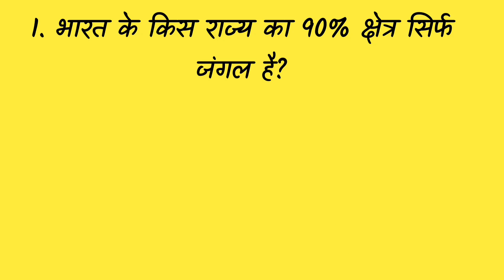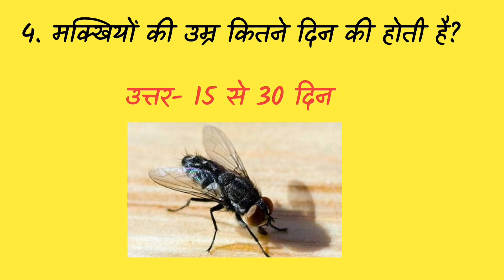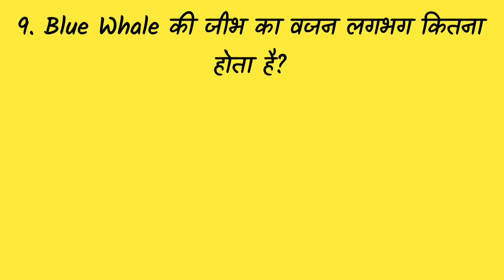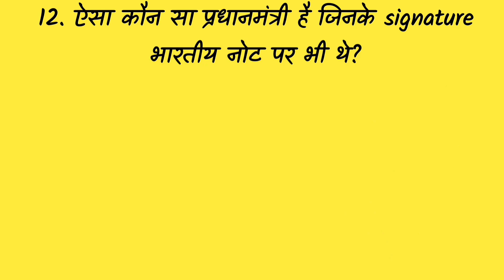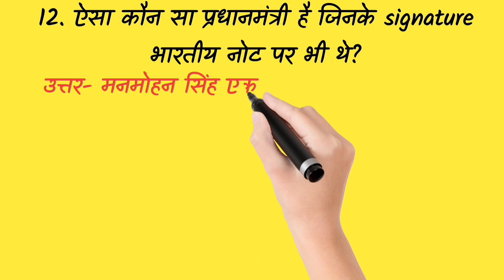12 Most Frequently Asked Simple GK Quiz| General Knowledge| GK Questions Answers in Hindi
12 Most Frequently Asked Simple GK Quiz| General Knowledge| GK Questions Answers in Hindi|

Your Queries~

1.GK
2. General Knowledge
3. Important GK Questions and answer
 4. Competitive Exams
5. Quiz Test
6. knowledge current
7. Important gk
8. Quiz test
9. competitive quiz
10. competitive general knowledge
11. GK in Hindi
12.general knowledge quiz
13.quiz questions
14.general knowledge questions
 15. gk quiz
16. general knowledge questions with answers
17 gk question in hindi
18. GK Question Answer
19. India GK
20. hindi gk.
21. samanya gyan
22. gk questions
23.india gk in hindi
24.2021 gk questions and answers
25. lucent gk 2021
26. lucent gk 2022
27. lucent gk in hindi video
28. lucent GK in hindi
29. lucent geography in hindi
30. lucent geography
31. geography gk question
32. geography gk in hindi
33. lucent 1000 question
34. lucent 1000 prashn
35. lucent gk ka nichod
36. lucent ok important question
37. lucent gk important question in hindi
38.lucent gk important topics
39. lucent ka nichod science
40. lucent for ssc cgl
41. lucent for ssc
42. lucent for railway43. geography gk
44. lucent mcq
45. lucent mcq in hindi
46. lucent book gk
47.gk general knowledge
48. gk questions and answers
49. gk question
50. general knowledge
51. Study knowledge
52. gk questions
53. knowledge ki baat
54.general knowledge question
55. gk questions and answers
56. gk ke question
57. knowledge question
58. general knowledge questions and answers
59. samanya gyan
60. g.k questions in hindi
61. gk question answer
62. sarkarinaukarigk
63. gk ke sawal
64.knowledge
65. question answer
66. general knowledge questions
67. gk knowledge
68. जनरल नॉलेज
69. जीके
70. gk quiz
71.g.k for students
72. gk ka question
73. ips question and answer
74.gk quiz 2022
75. gk question
 76. gk afroz
77. UPSC gk questions
78. gktoday
79.gk tricks
80. gk study adda
81. gk video
82. gk live
85. gk by kumar Gaurav sir
84. gk by khan sir
 85. gk today current affairs
86.question
87. सामान्य UPSC questions
88.general knowledge ke question
89. gk knowledge
90. gk dijiye
91. general class
92. general knowledge ki video in
hindi
93. general knowledge gk
94. general knowledge questions and answers
95. General knowledge video
 96. General knowledge 2021
97. general knowledge for kids
98. general knowledge quiz
99. general knowledge ke question
100. IPS IAS all important question
101. intelligence GK questions
102. gk question
103.gk questions and answers
104. general knowledge
105. Brilliant master
106. gk questions and answers
107. general knowledge questions and answers
108.gk question answer
109. Brilliant g.k quiz
110 question answer
 111. question
112. जीके
113. gk quires
114. q.k questions in hindi
115 general knowledge questions 116.knowledge
117. general knowledge question
118.g. k exam ki Tayari ke liye
119. quiz
120. knowledge current
gk question
121. IQ test question
122. IQ level test questions
123. gk ke ache se sawal
124. gk gk
125. gk ke sawal
126. gk ka question
127.जीके क्वेश्चन
128. gk 2019
129. gk 2020
130. gk 2021
131. gk 2022
132.best questions
133. Gk question with answer
133. g.k. question with answer 134 answer
135. lucent gk
136. GK 2020
137. GK 2021
138. GK 2022
139. Brilliant g.k
140. जीके के सवाल
141. gk general knowledge
142. जनरल नॉलेज
143. gk knowledge
144. gk questions and answers 2021
145. gk questions and answers 2022
146. gk questions and answers in hindi
147. GK Police
148. GK IAS
149. GK IPS
150 g. k. question in hindi
151. janral nolej in hindi
152. Sawal ke uttar general knowledge
153. General knowledge quizs
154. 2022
155. tense
156. current affairs
157. g.k questions
158 gk today current affairs
159. जी के
160. GK 2022 quiz
161. GK 2022
162. GK IQ test
165 Gk quiz
166. GK best question